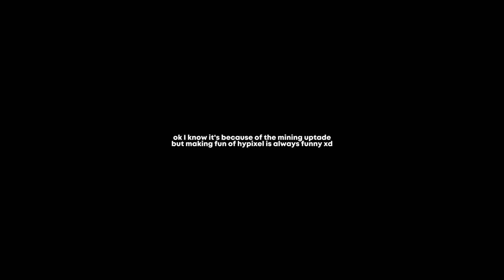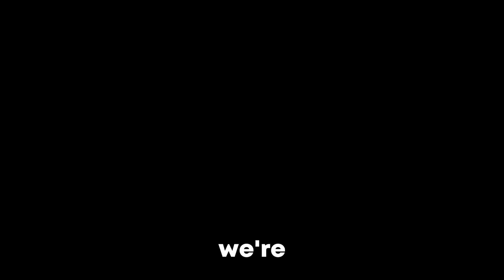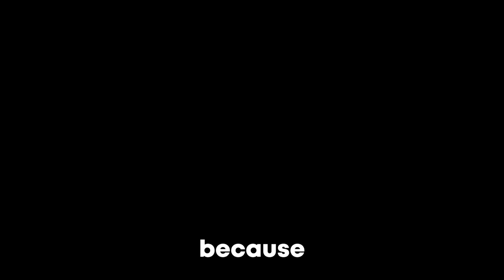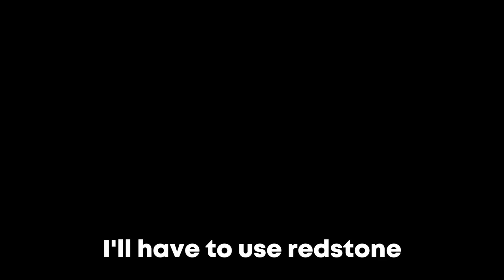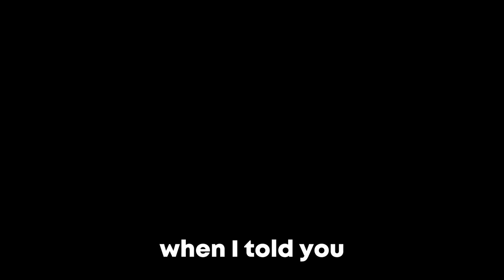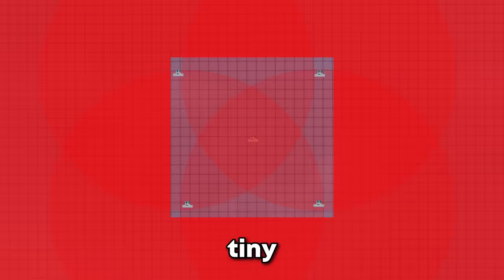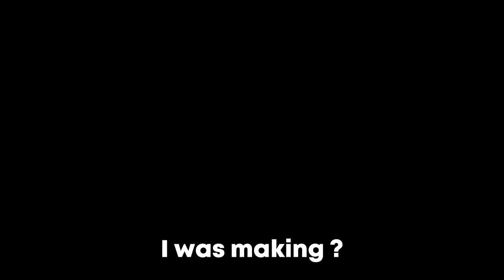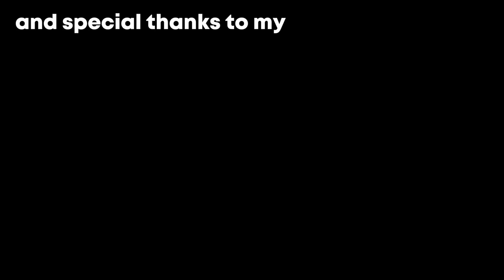How I Made STARING AT A WALL The Most BROKEN Way to Make Money (Hypixel Skyblock)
This video is about staring at a wall for money.
That wasn't a Joke.

ign: SomethingLT

Keep Standing - Origo feat. Erik Fernholm (Bass Only)
March of the Elves - Enigmanic